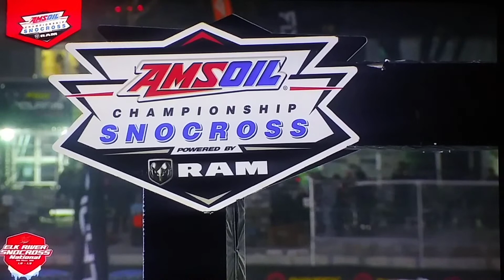Amsoil Snocross Series Rd #2 Pro-lite Final @ ERX Motor Park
Taped from the Live Stream on 1/9/21